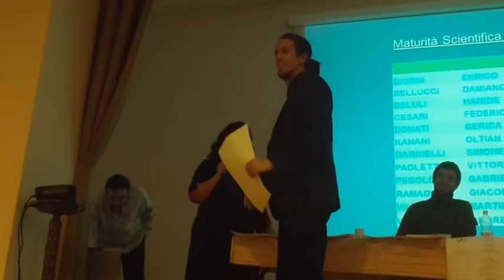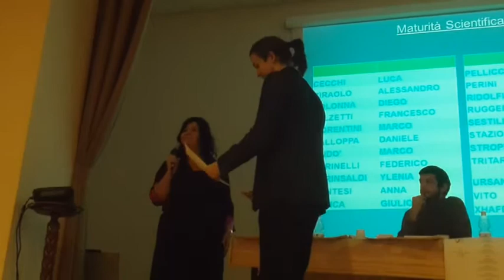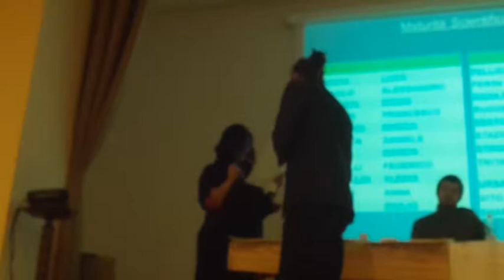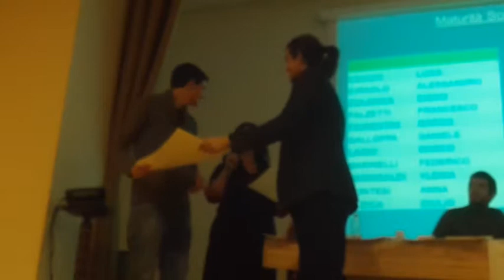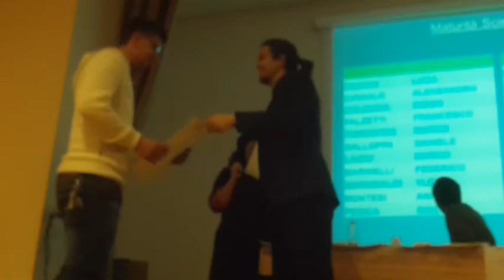Daniele Piovani consegna i diplomi al VD Fabriano